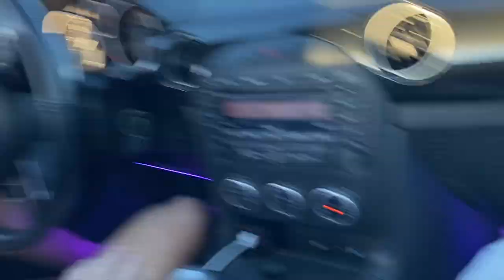KATIE and CADEN take over while parents are away | Brennan's COLLEGE VISITS continue